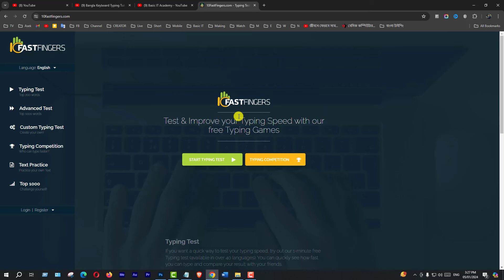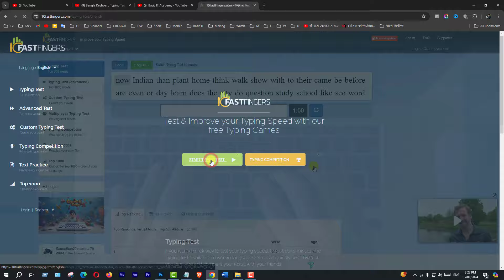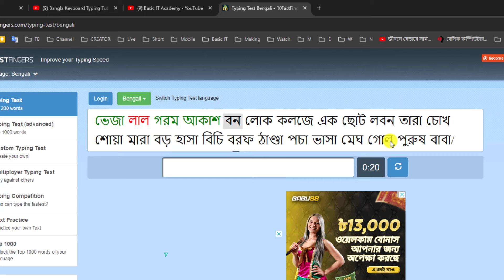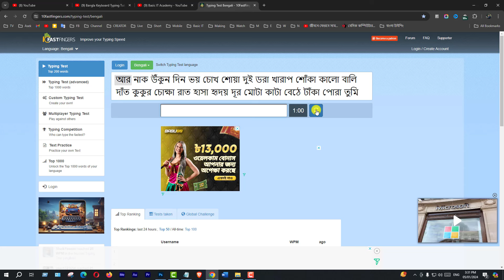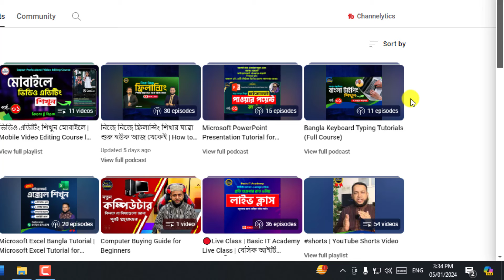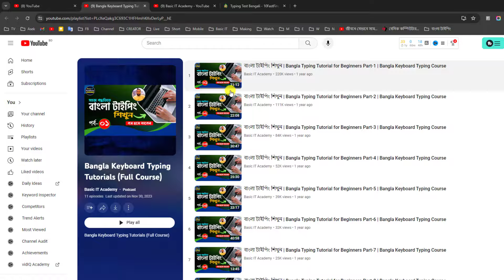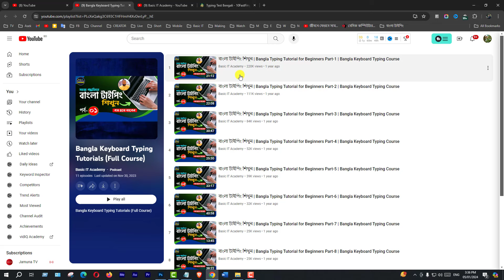বাংলা টাইপিং স্পিড বাড়ানোর সবচেয়ে সহজ পদ্ধতি | Bangla Typing Speed | Basic IT Academy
This video I will show বাংলা টাইপিং স্পিড বাড়ানোর সবচেয়ে সহজ পদ্ধতি | Bangla Typing Speed- Basic IT Academy

In this video we will learn:
বাংলা কিভাবে টাইপ করবেন?
How To Type Faster On Keyboard?
How to Improving Your Bangla Typing Speed?
✅এখনই জয়েন করুন...
বাংলাদেশের সবচেয়ে জনপ্রিয় এবং সম্পূর্ণ বিনামূল্যে আইটি স্কিল ডেভেলপমেন্ট প্লাটফর্মে।